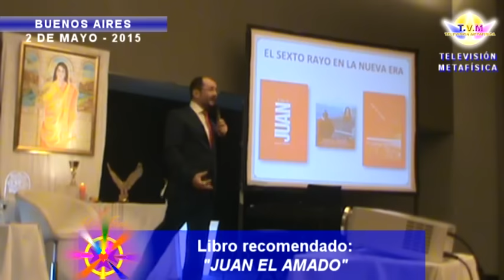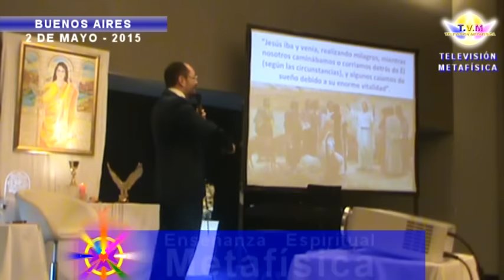Amable pero Estricto, por Fernando Candiotto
Durante el XXXIV Congreso Internacional de Metafísica realizado en la Ciudad de Buenos Aires en Mayo de 2015, Fernando Candiotto como Facilitador Internacional disertó sobre el servicio activo del Sexto Rayo Oro-Rubí para la Nueva Era de la Llama Violeta del Amado Maestro Saint Germain. En este presente extracto presentamos las primeras palabras de Juan como actual Director del Sexto Rayo de Luz, y Discípulo más amado de Jesús El Cristo, en su libro "El Amor de Juan" por Fernando Candiotto.

En el Año 2015 bajo la Radiación Envolvente, de Vinculación con el Cristo, del Quinto Rayo Verde se desarrollaron y desplegaron públicamente muchas Enseñanzas con Pedagogía de avanzada para la Nueva Era tales como: La Psicología de los Siete Rayos; Los Yoga Sutras de Patanji compiladas en un pequeño libro por Rubén Cedeño cuya primer conferencia pública de su tipo en la historia de la Enseñanza Espiritual fue realizada del 9 al 12 de Julio de 2015 en la Ciudad de San Miguel de Tucumán Argentina como apertura a la serie de conferencias públicas y gratuitas, como todos los eventos de la Enseñanza Espiritual Metafísica, sobre la Primera Iniciación Mayor para las masas del Maestro El Tibetano Quien ya desde fines del Siglo XIX, a través de avanzados Discípulos de la Jerarquía Espiritual sirviendo activamente mediante publicaciones de sus libros -"Iniciación Humana y Solar", "Discipulado de la Nueva Era" entre otros, y sus conferencias, afirmaba estar la humanidad ya en plena aptitud para recibir la Primera Iniciación Mayor en masa. Esto fue comprobado, sin duda alguna, cuando en el Primer Evento de Iniciaciones realizado en Córdoba - Argentina del 17 al 19 de Julio del mismo año fueron saturadas las salas por la ansiosa concurrencia en todos sus días y horarios. Lo mismo y mayor aún sucedió 12  días después a 700km del 1°, en el 2° Evento de Iniciaciones realizado en la Ciudad de Buenos Aires durante los días 31° de Julio, 1° y 2° de Agosto donde concurrieron masivamente llenando las salas no solo gente de Argentina sino de distintos países de Latinoamérica muchos de los cuales presenciaban su "Primer Clase" de Metafísica cuando la difusión sólo había sido local; claramente son miles las personas aptas para recibir la "Primera Iniciación Mayor" que sólo es otorgada, como todas las Iniciaciones Mayores, en los planos internos por los Grandes Adeptos de la Jerarquía Espiritual de Shamballa. Estos Maestros son: Koot Hoomi, Djwhal Khul, Hilarión, Pablo El Veneciano, Jesús y El Señor Serapis Bey; estas Iniciaciones son acontecimientos llevados acabo internamente en los planos sutiles pero tienen repercusión en todos los ámbitos de la vida de Discípulo comenzando por el dominio y control absoluto del cuerpo físico en la adquisición de la Primera Iniciación logrando así estar, literalmente, prestos a la acción libre de karma alguno por servicio a la humanidad. Ganada la Primera Iniciación Mayor, emprende el Discípulo la carrera ascendente pasando luego por la Segunda, Tercera y Cuarta hasta incluso llegar a la "Ascensión en la Luz", llamada así por el propio Maestro Saint Germain: La Victoriosa Ascensión o Unificación con la Presencia YO SOY,  prueba y registro público ante el mundo para toda la humanidad desde hace dos mil años por el Maestro Jesús cuando "Subió al Padre" volviéndose luz en la Colina de Betania; cuando esto sucede, el Discípulo ha recibido ya la Quinta Iniciación Mayor o "Primera Inicación Cósmica" y, Esotericamente hablando, es llamado en adelante "Adepto" por los Discípulos de la Jerarquía.
La frase "Quienes Conocen La Verdad" presente en "La Gran Invocación" hace referencia a Estos Iniciados, Quienes han ganado  mínimo la "Primer Gran Batalla" o "Primera Iniciación Mayor".
Lo que conocemos como "iniciaciones menores" son parte del desarrollo preparatorio para salir Victoriosos en la Primera Gran Batalla y se recibe en muchas religiones o grupos y escuelas espirituales del mundo como por ejemplo en la realización de "Las Bienaventuranzas" para el caso del Cristianismo.
En el 2016, La Radiación Envolvente en toda la Tierra es Dirigida por Juan El Amado, actual Director del Sexto Rayo Oro-Rubí, el mismo que rige la Segunda Iniciación forzando el control y dominio del cuerpo emocional. La Primera Iniciación está regida por el Séptimo Rayo Violeta liberando al individuo de todo su karma negativo.

Los Libros recomendados para profundizar esta enseñanza que nos trae Fernando aquí son: "El Amor de Juan" y "Juan El Amado".

Editorial Señora Porteña: Buenos Aires, Argentina. Av. Callao 66 3º Piso.
Metafísica Linea Rubén Cedeño.